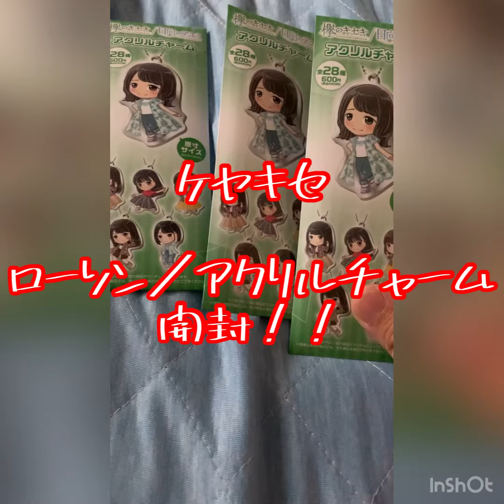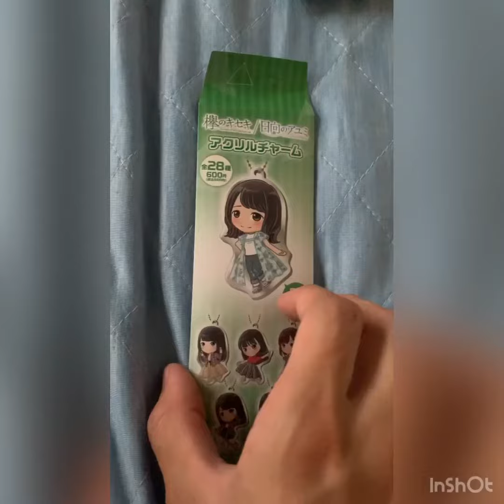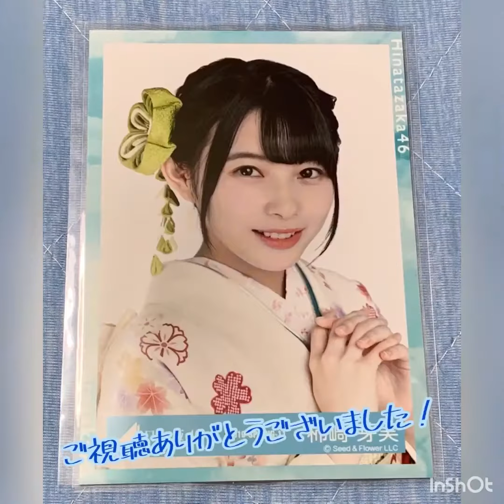欅のキセキ アクリルチャーム 開封